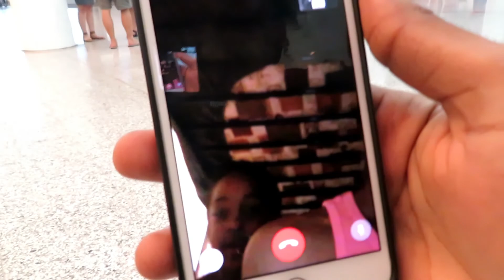LOST IN THE AIRPORT!!!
young.jayz